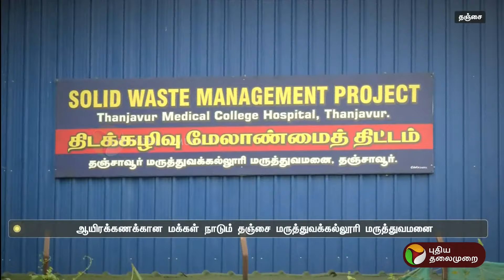மருத்துவமனை வளாகத்தில் மலை போல் குவியும் குப்பைகள் | Thanjavur | PTT